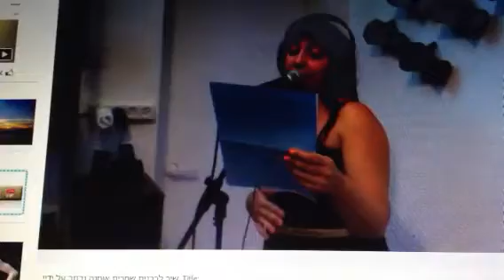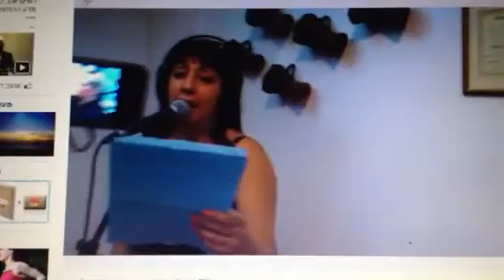לילך חמו - אמא יקרה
לילך חמו בביצוע נדיר ... מוקדש לרבנית שמרית היקרה ..